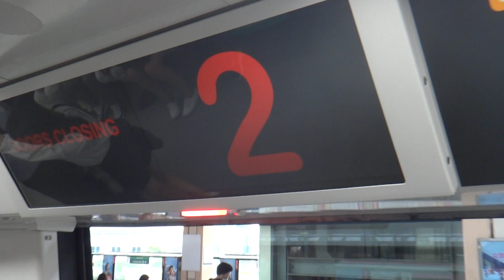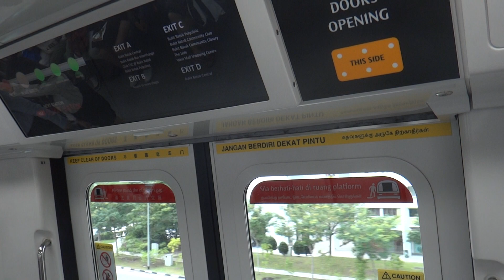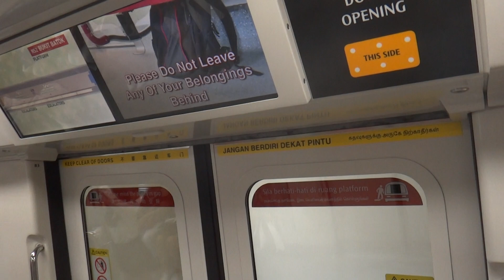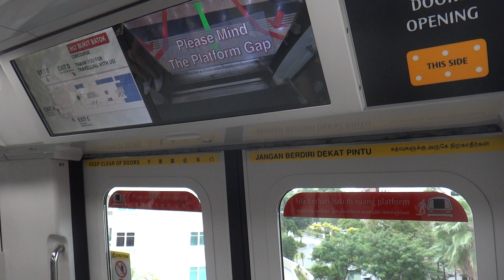SMRT Trains C151C, Kawasaki-CRRC Sifang EMU - Jurong East (A) to Bukit Batok (NSL to Ang Mo Kio, OC)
The third of the three models built by Kawasaki-CSR Sifang in China to operate on the legacy North-South MRT Line and East-West MRT Line, the Kawasaki-CRRC Sifang was built in China and is a continuation order from the earlier C151A and C151B. It is very similar from the C151B other than the new external livery from LTA instead of SMRT, and has tip-up seats that allows seating only during off-peak hours.